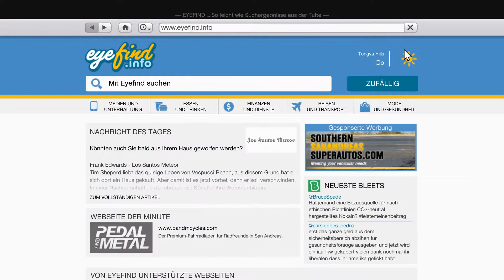Kontakte über kontakte 🍮 Grand Theft Auto V #042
🌟 Vielen dank für's schauen des Videos! Du findest weitere Let's Play's auf meinem Kanal! 🌟

-- EIGENWERBUN --

-- EIGENWERBUNG ENDE --

Mein Equipment

Grafikkarte: MSI GeForce GTX 970
CPU : Intel Core i7 7700K 4,2GHz
RAM: 2x HyperX Predator 8GB
Tastatur: Razer Black Widow Chroma
Maus: Logitech G502
Mischpult: Behringer XENYX 302USB
Mikrofon: Rode ProCaster
Monitor: 3x Acer G276HLAbid (27")
Mauspad: Roccat Taito (Ungespielt Edition)
Kopfhörer: Kingston HyperX Cloud II
Gehäuse: Be Quiet! Dark Base Pro 900

Ich hoffe das die Entwickler jeglicher Spiele die ich auf meinem Kanal hier Let's Playe , zeigen werde o.ä. damit kein Probleme haben , wenn dies dennoch der Fall sein sollte meldet euch bitte bei meiner Business-Email

Bitte was? Du bist bis nach ganz unten gegangen? OHA! Dafür bekommst du einen Keks 🍪 und den link zu meinem Discord-Server